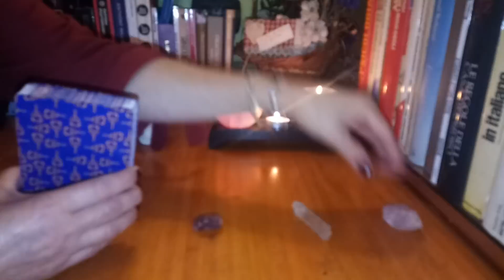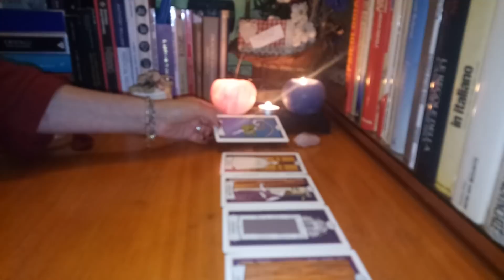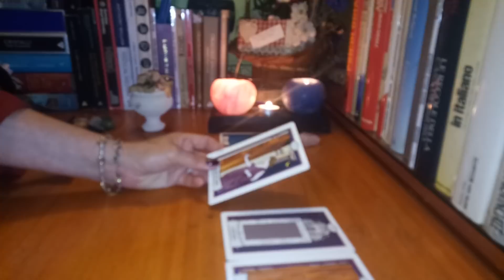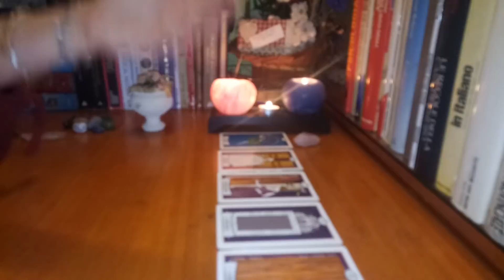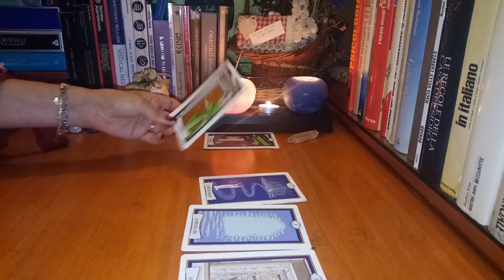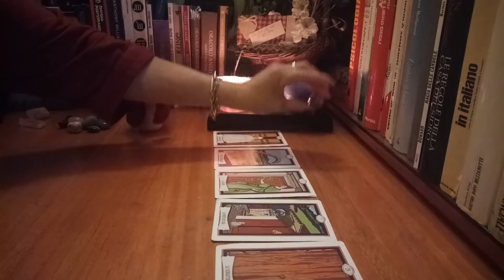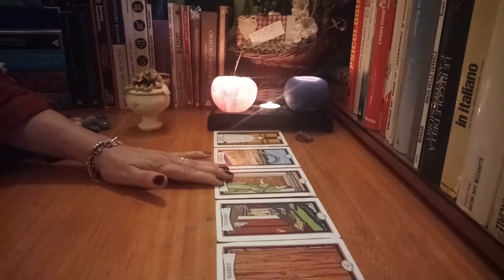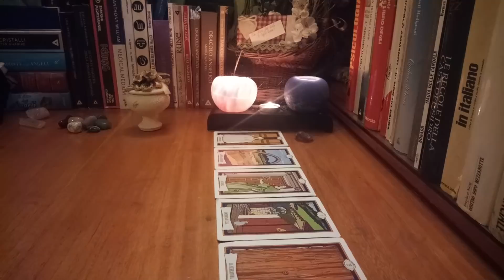Cum vor fi urmatoarele 3 luni pt profesie, dragoste,bani,sanatate?Afla ce spune Oracolul!💞🍀